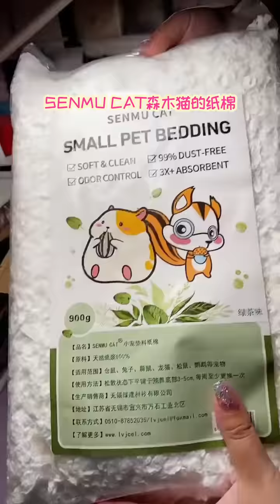天气转凉，注意给崽崽们保暖哦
（此频道非joyce本人，仅代发joyce新影片）